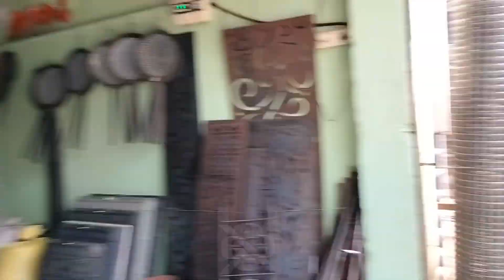Biaora Mandi Vlog। biaora city ka vlog। byavara ki mandi।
हेलो दोस्तो

आप सभी का स्वागत है हमारा यूट्यूब चैनल पर
दोस्तो आज की इस वीडियो में मैंने आपको ब्यावरा मण्डी का व्यू दिखाया है अगर आपको यह वीडियो अच्छी लगी हो तो वीडियो को लाइक करके चैनल को सब्सक्राइब जरूर करें और साथ ही कमेंट बॉक्स में बताए की आप किस चीज पर अपने अनाज लेकर मण्डी जाते है...

धन्यवाद दोस्तों